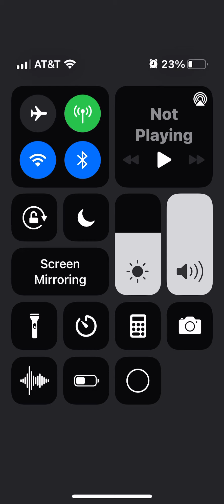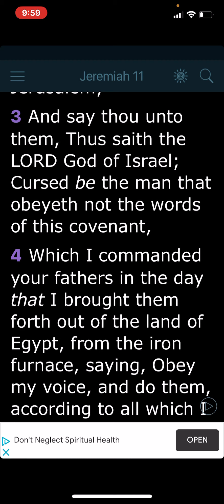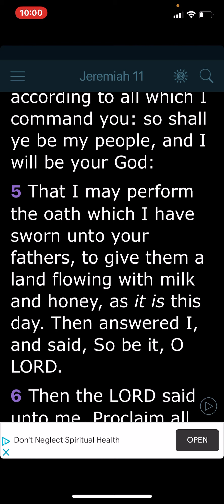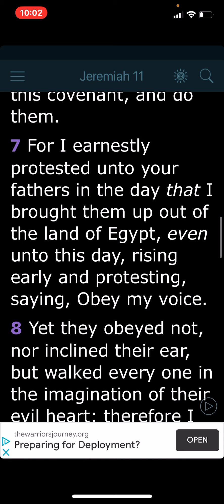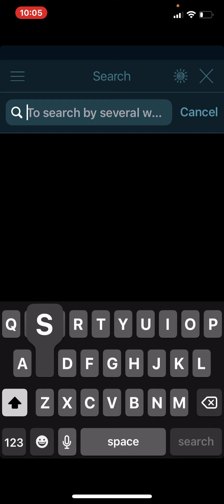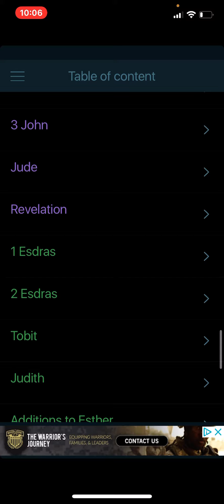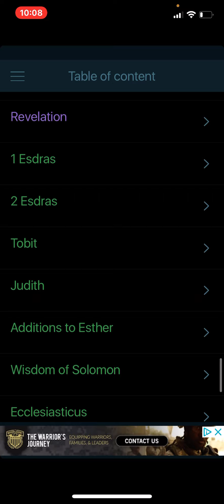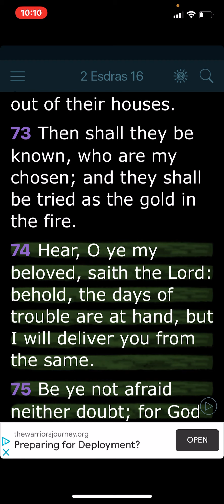Salvation is Not for the masses￼